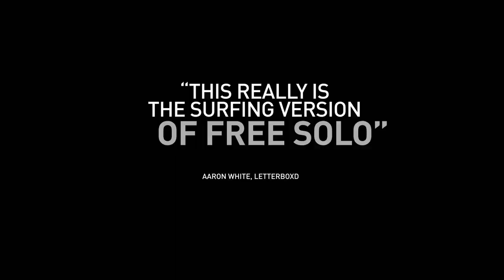Facing monsters - trailer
Facing Monsters digs deep into the psyche of West Australian surfer Kerby Brown, a man whose connection with the ocean runs as deep as his love for his family. Far more than just a surfing story, it's an unapologetic musing into the essence of Kerby and his family as we join them on his quest to ride a ferocious slab wave in the deep Southern Ocean that no one on the planet has surfed before.